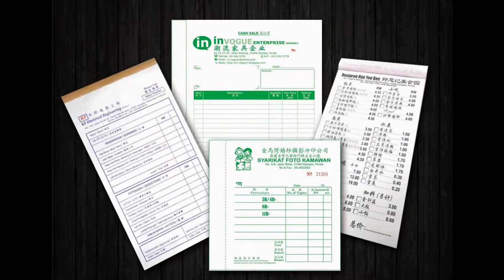Sandakan Bill Book, Business Form, Design, Printing, Delivery in Sandakan Sabah Malaysia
Sandakan Offset Printing Shop | Offset Printing Shop in Sandakan Sabah Malaysia
Sandakan Digital Printing Shop  |  Digital Printing Shop in Sandakan Sabah Malaysia
Sandakan Offset Printing Company  |  Offset Printing Company in Sandakan Sabah Malaysia
Sandakan Digital Printing Company  |  Digital Printing Company in Sandakan Sabah Malaysia
Sandakan Offset Printing Service  |  Offset Printing Service in Sandakan Sabah Malaysia
Sandakan Digital Printing Service  |  Digital Printing Service in Sandakan Sabah Malaysia

Sandakan Bill Book Printing Shop  |  Bill Book Printing Shop in Sandakan Sabah Malaysia
Sandakan Bill Book Printing Company  |  Bill Book Printing Company in Sandakan Sabah Malaysia
Sandakan Bill Book Printing Service  |  Bill Book Printing Service in Sandakan Sabah Malaysia
Sandakan Bill Book Design Service  |  Bill Book Design Service in Sandakan Sabah Malaysia
Sandakan Print Bill Book Service  |  Print Bill Book Service in Sandakan Sabah Malaysia
Sandakan Bill Book Delivery Service  | Bill Book Delivery Service in Sandakan Sabah Malaysia
Sandakan Bill Book Maker  | Bill Book Maker in Sandakan Sabah Malaysia

Sandakan Business Form Printing Shop  |  Business Form Printing Shop in Sandakan Sabah Malaysia
Sandakan Business Form Printing Company  |  Business Form Printing Company in Sandakan Sabah Malaysia
Sandakan Business Form Printing Service  |  Business Form Printing Service in Sandakan Sabah Malaysia
Sandakan Business Form Design Service  |  Business Form Design Service in Sandakan Sabah Malaysia
Sandakan Print Business Form Service  |  Print Business Form Service in Sandakan Sabah Malaysia
Sandakan Business Form Delivery Service  | Business Form Delivery Service in Sandakan Sabah Malaysia
Sandakan Business Form Maker  | Business Form Maker in Sandakan Sabah Malaysia

Sandakan Receipt Book Printing Company  |  Receipt Book Printing Company in Sandakan Sabah Malaysia
Sandakan Invoice Book Printing Shop  |  Invoice Book Printing Shop in Sandakan Sabah Malaysia
Sandakan Cash Book Printing  |  Cash Book Printing in Sandakan Sabah Malaysia
Sandakan Print Voucher Book  |  Print Voucher Book in Sandakan Sabah Malaysia
Sandakan Purchase Order Book Printing  |  Purchase Order Book Printing in Sandakan Sabah Malaysia
Sandakan Billing Book Offset Printing Company  |  Billing Book Offset Printing Company in Sandakan Sabah Malaysia
Sandakan NCR Bill Book Printing  |  NCR Bill Book Printing in Sandakan Sabah Malaysia
Sandakan Custom Made Bill Book  |  Custom Made Bill Book in Sandakan Sabah Malaysia
Sandakan Bill Book with Numbering & Perforation Line Maker  |  Bill Book with Numbering & Perforation Line Maker in Sandakan Sabah Malaysia

Sandakan Commercial Air Conditioning System in Sandakan Sabah Malaysia